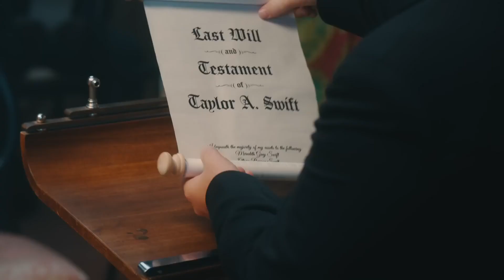_________ SWIFT ALISON TAYLOR _______ ANTI [ - ] HERO ______